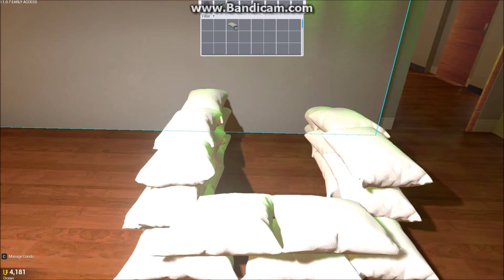Tower Unite Pillow Fort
I spend a lot of Units to build a pillow fort in my living room of my condo. Well spent.